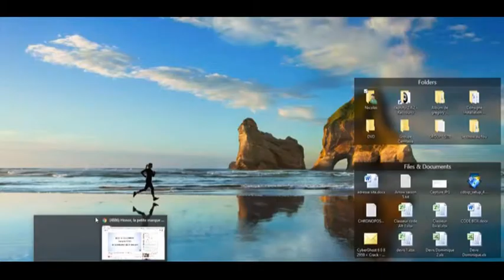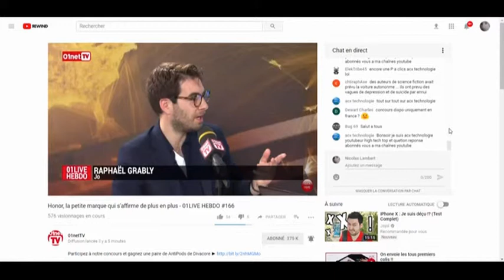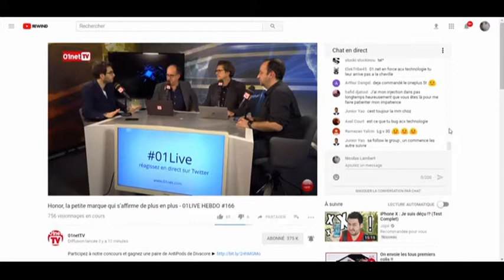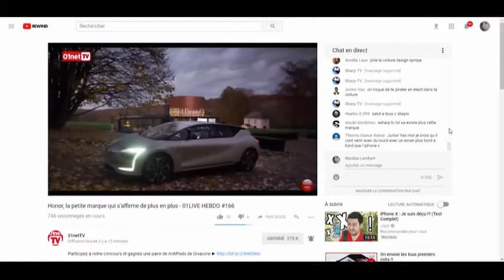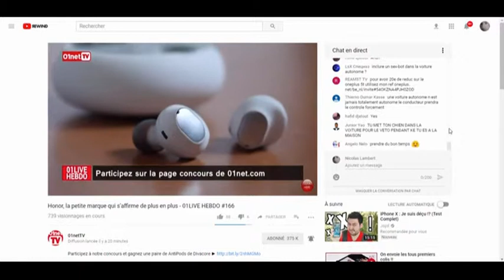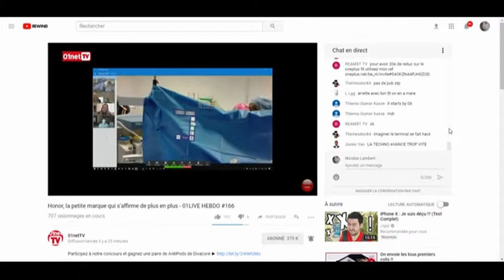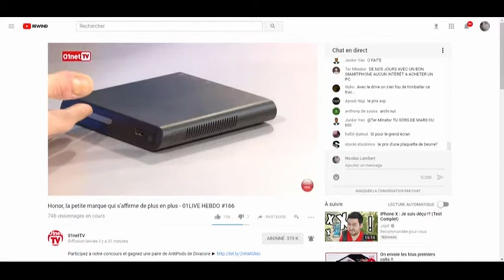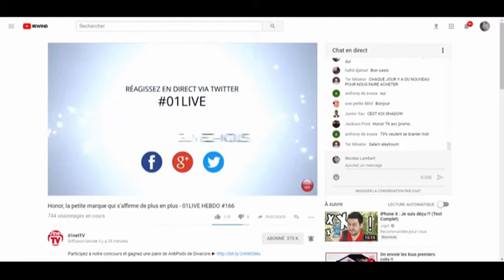01LIVE HEBDO Numero 166 Honor, la petite marque qui s’affirme de plus en plus